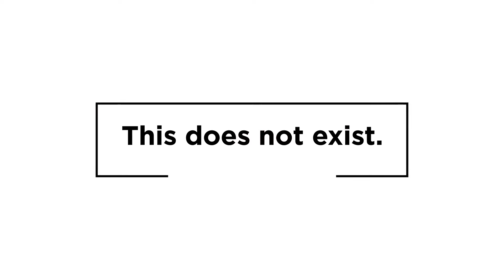Lailah Reich & Tahif Attiek | DBR (Rose EP)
[ ARTIST: Lailah Reich & Tahif Attiek ]